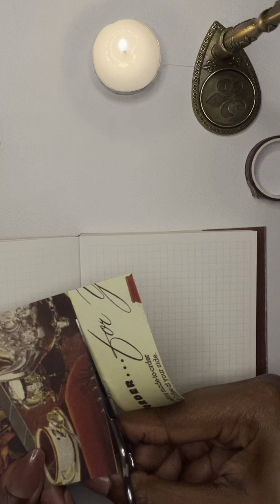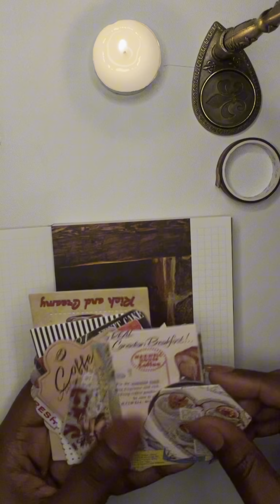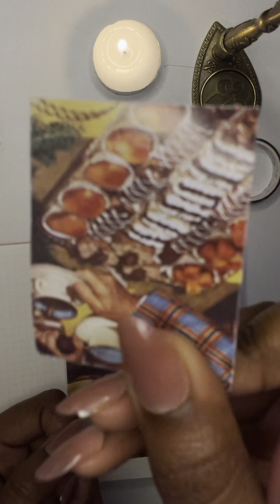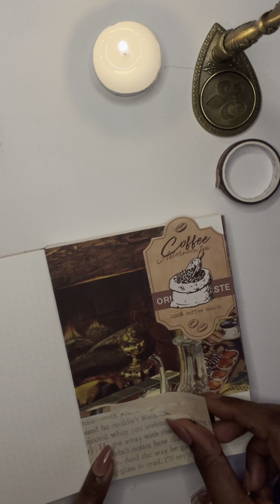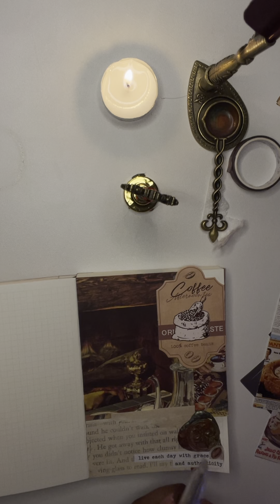Journal with me| Coffee aesthetic ☕️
I was scrolling through my camera roll yesterday, and I happen to find my very first video, with my first journal kit. I remember when I was so happy either this kit and yet so frustrated on what to stick down on the page.